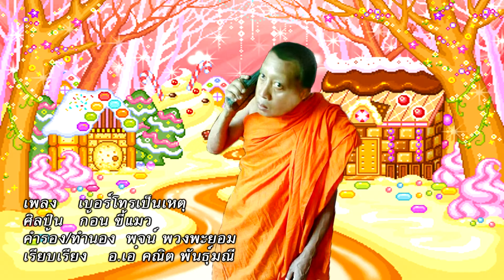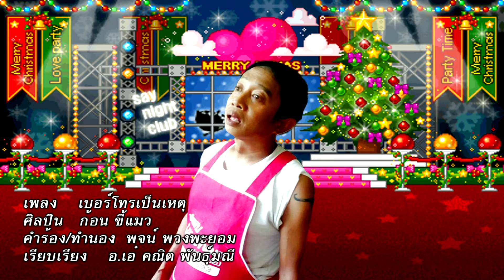เบอร์โทรเป็นเหตุ-ก้อน ขี้แมว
เพลง เบอร์โทรเป็นเหตุ ศิลปิน ก้อน ขี้แมว  คำร้อง/ทำนอง พจน์ พวงพะยอม